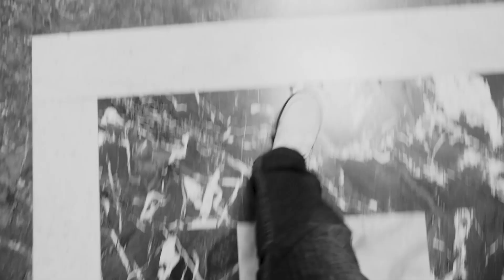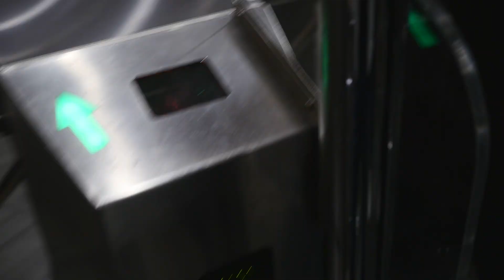РИМ за 3 ДНЯ | полезные советы путешественникам и туристам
▶ Когда лучше ехать в Рим?
Мы выбрали апрель и совершенно не прогадали. В апреле и сентября можно посещать многие музеи бесплатно. К тому же в это время авиабилеты и отели будут намного дешевле.

▶ Где бронировать жильё?
Есть множество сервисов для бронирования, но пользуемся Airnbnb, рекомендую. Если гулять много не планируете лучше смотреть варианты в центре (район Ватикана) стоимость будет выше, мы арендовали подальше и каждый день гуляли до центра по 4 километра в одну сторону.

▶ Где поесть в Риме?
Заведений общепита достаточно, но их нужно поискать)
Пицца стоит в пределах 10 евро, если стоимость указана выше будьте готовы к солидной сумме общего счета.
Чтобы сэкономить и вкусно поесть в Риме питайтесь в заведениях для местных, покупайте неаполитанскую пиццу она вкуснее чем римская. Кофе на барной стойке будет дешевле чем за столом.

▶ Где купить билеты на общественный транспорт?
Весь общественный транспорт в Риме называется Atac
Билеты продаются в специальных автоматах на станциях и в некоторых мини лавках. Самые актуальные варианты.
- Билет BIT: стоимость 1,5€, действует в течение 100 минут, т.е. с момента активации билета, можно 100 минут использовать любой транспорт Atac неограниченное количество раз, кроме метро – его можно использовать только единожды.
- Билет на 24 часа

▶ Как купить билеты в Ватикан?
Лучше всего купить билеты заранее на официальном сайте музея и показать QR код на входе - это позволит сэкономить ваше время и гарантирует проход внутрь. Люди пытались купить билет прям перед входом и ничего не получилось, потому что билеты уже не продавали. Вот так.

Жми палец вверх. Скоро увидимся.